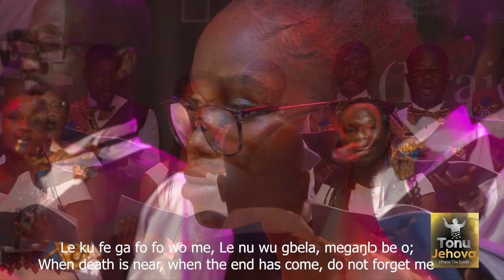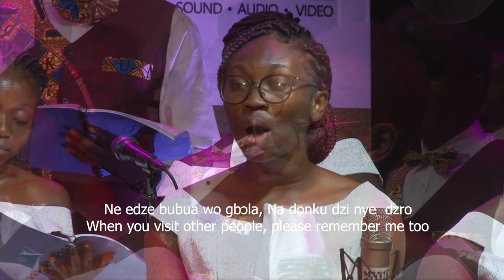Megaŋlɔ Be o || Torwomenye Binyei Kofi Ansah || Melodians,Ghana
Sound : Mido Productions
Production Design : Mido Productions
Light: Mido Productions
Video : Mido Productions